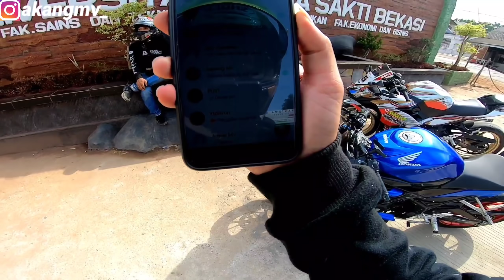NYIDUK PUTRI DIKOSAN SAMA PACAR BARUNYA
Oke temen² Alhamdulillah sekarang gua udh bisa upload lgi, dan insyaallah kedepanya gua bakal upload setiap hari💪
Dan makasih juga buat kalian yg udh do'ain dan semangatin gua, semoga kalian dibalas dengan kebaikan amiinnnn🙏